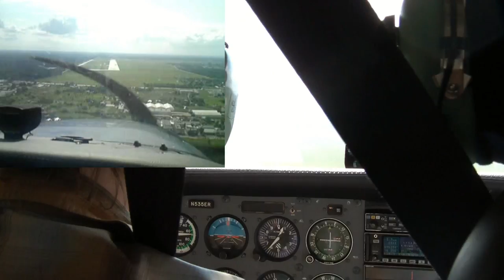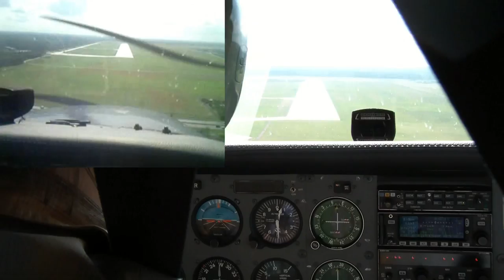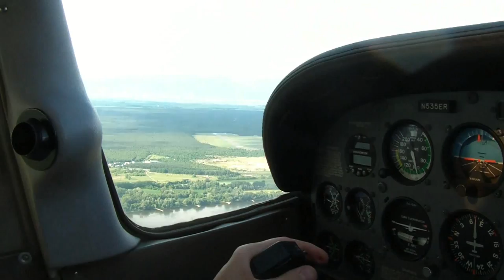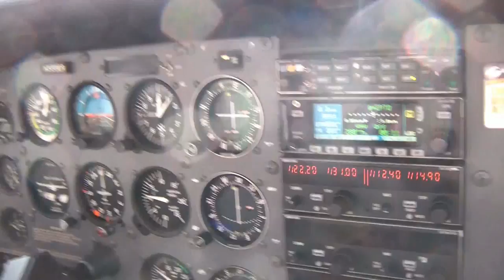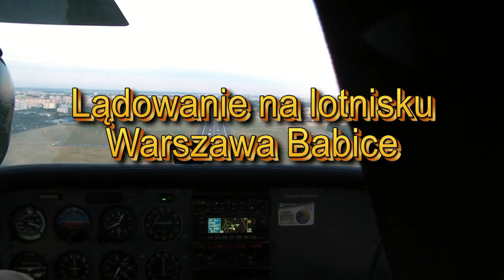Tęczowo, burzowo...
Prawie 25 minut relacji, ale chyba warto obejrzeć, bo są aż po 4 starty i lądowania oraz bardzo wiele fajnych widoków.